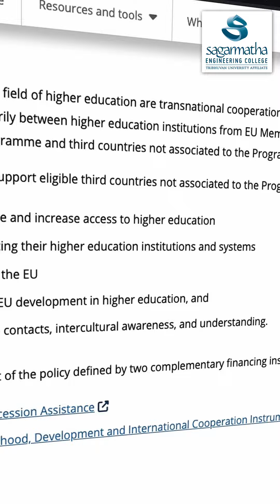Alumni Spotlight: Sameer Lohani, alumnus of Sagarmatha Engineering College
🎓 Alumni Spotlight: Sameer Lohani, a proud alumnus of Sagarmatha Engineering College, reflects on his incredible college journey! 🌟

From academic growth to unforgettable memories, Sameer shares how his experience at Sagarmatha shaped him into who he is today. Plus, during his time at college, he had the amazing opportunity to participate in a 6-month student exchange program at the University of Cartagena in Spain 🇪🇸.

The insights he gained abroad not only broadened his horizons but also equipped him with valuable knowledge that he continues to implement in his professional life today. 🌍🚀